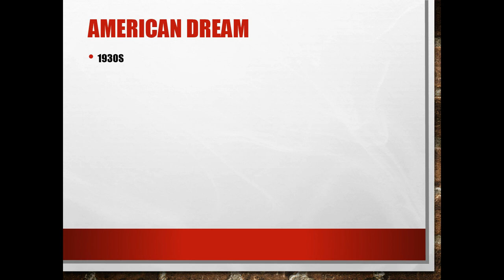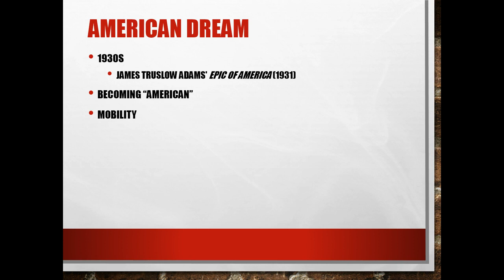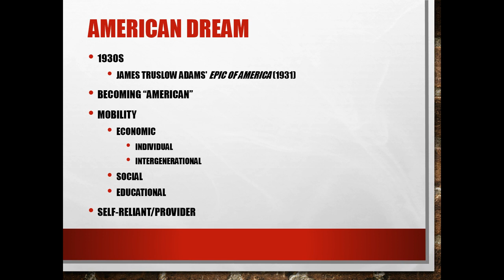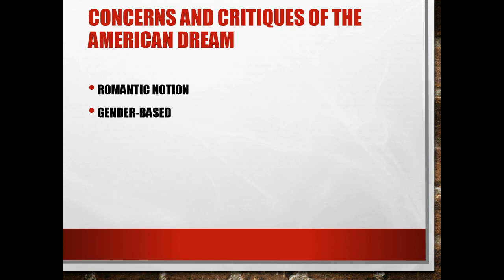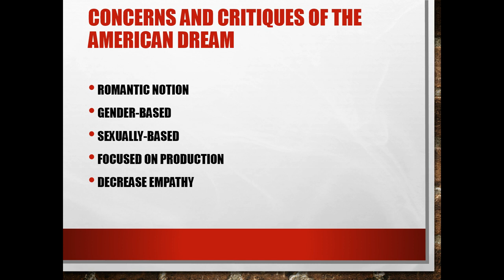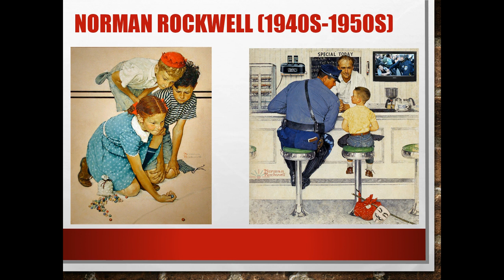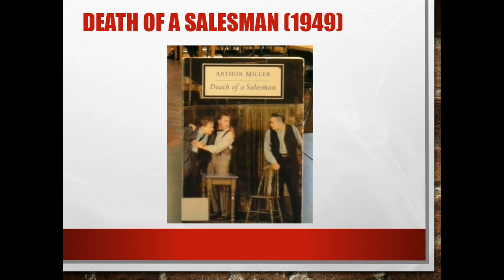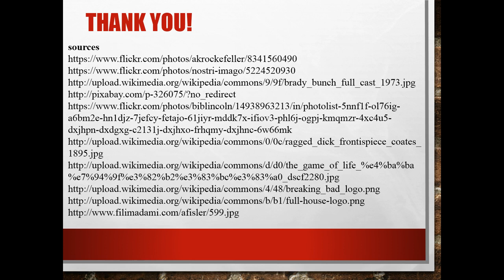The American Dream and Class Mobility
This video explores the concept of the American Dream as it relates to popular culture as part of a course on Popular Culture in the US, taught at North Shore Community College.